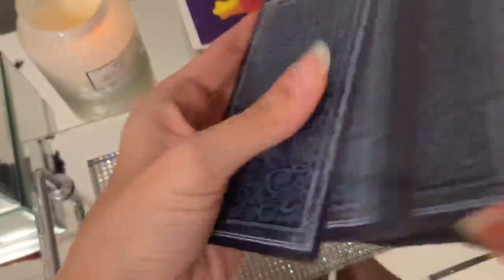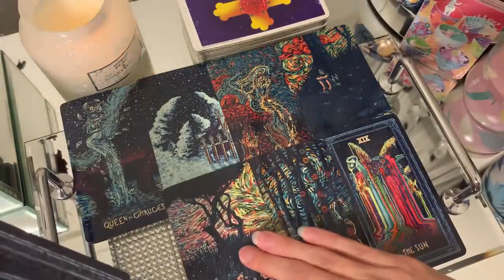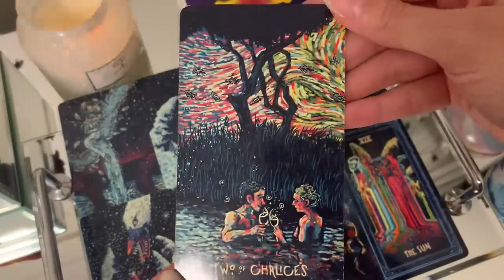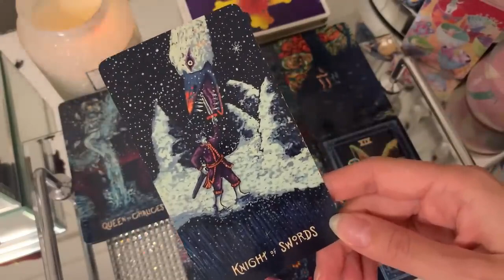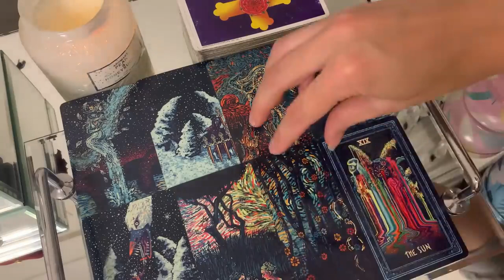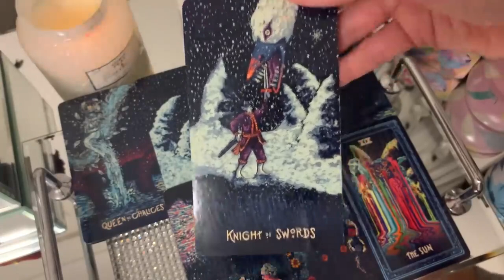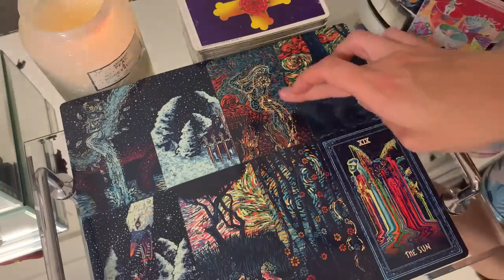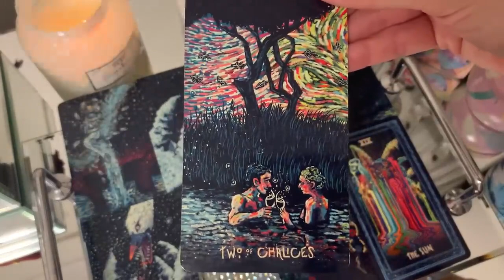LEO😍 ✨ YOU WON'T BELIEVE WHAT'S ABOUT TO HAPPEN FOR YOU! 😍 ✨APRIL 2023 TAROT